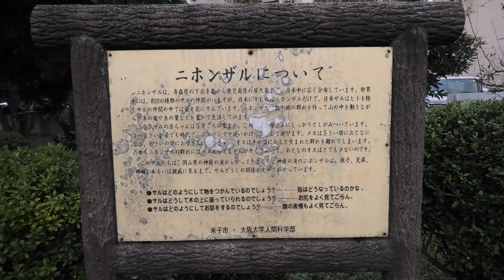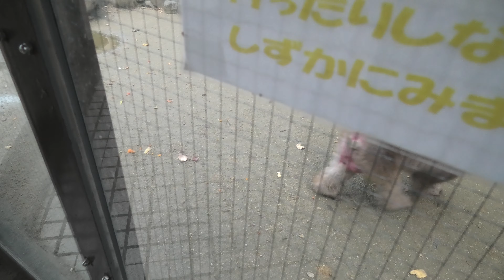ニホンザル (湊山公園 猿が島) 2019年11月28日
ニホンザル (湊山公園 猿が島)

□ ニホンザル
英名：Japanese macaque
学名：Macaca fuscata

■ 撮影場所
湊山公園 猿が島 (鳥取県)
Minatoyama Park Monkey Island